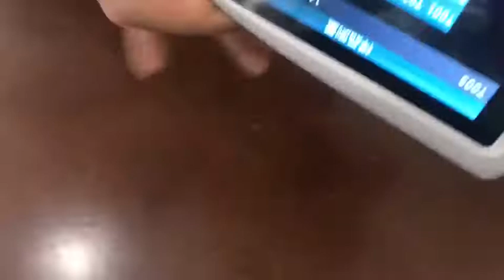BGD 512 S Economic Glossmeter